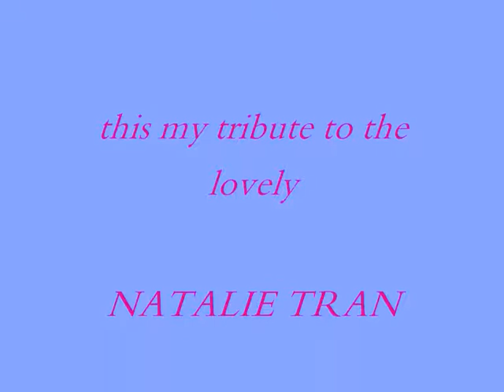Natalie Tran tribute photos part 1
My tribute to the lovely Natalie Tran still godess and queen over u2b. i hope you dont mind the suckeee kvalite,please listen to the song